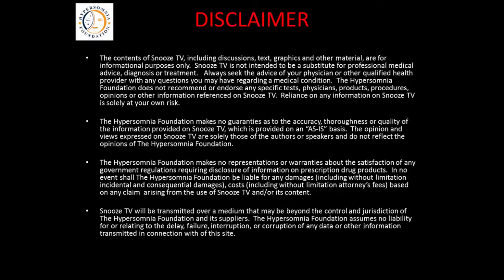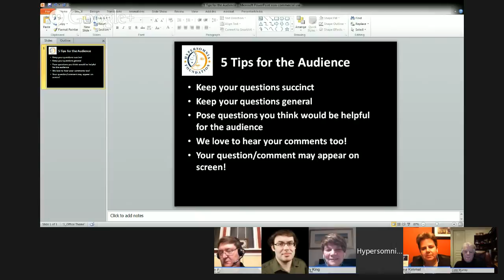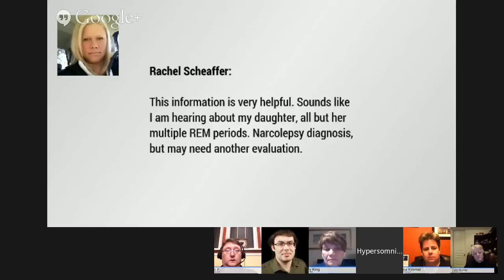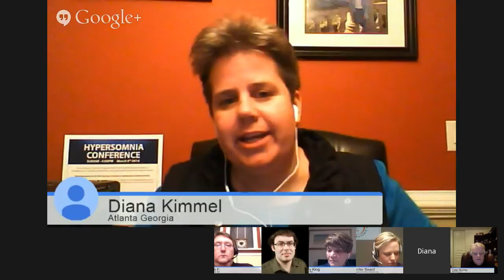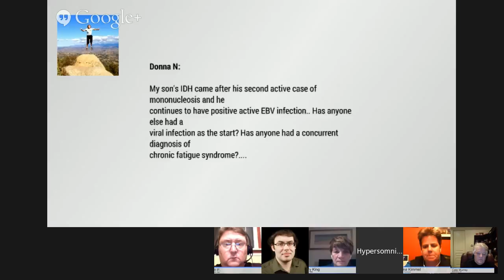Snooze TV Episode 1: Parents with Children with Idiopathic Hypersomnia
The Hypersomnia Foundation presents Snooze TV Episode 1 which includes a guest panel of parents who have children with Idiopathic Hypersomnia. Join us the 2nd Friday of every month in 2015 as we discuss other sleep related topics live on air.